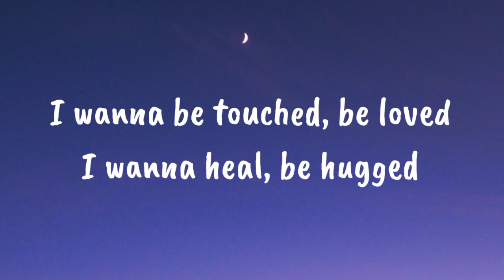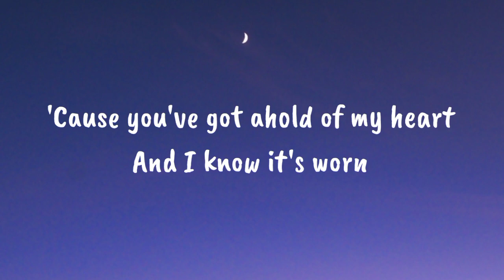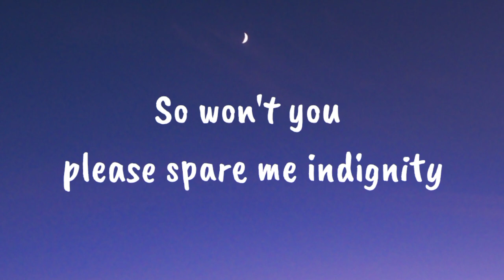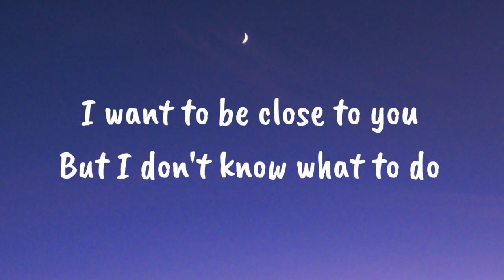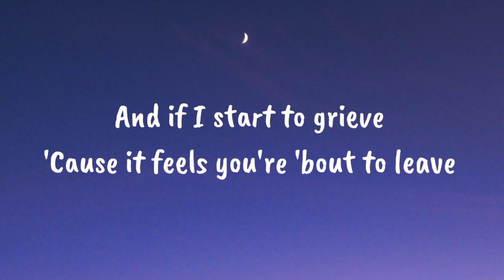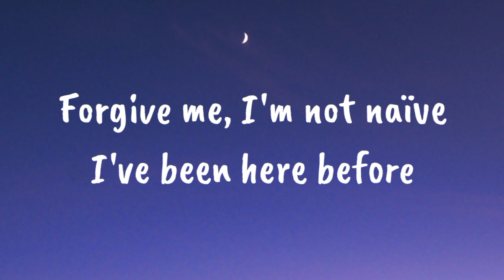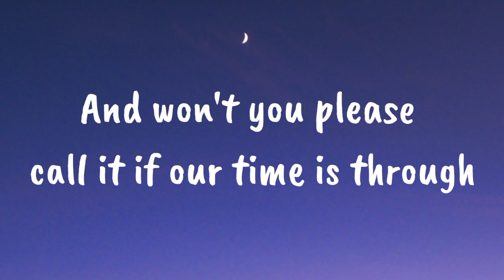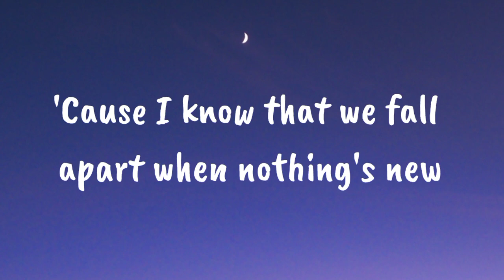Nothing's New - Rio Romeo Lyrics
This video is about lyrics of Nothing's New - Rio Romeo

Lyrics:
[Verse 1]
I wanna be touched, be loved
I wanna heal, be hugged
It's just the two of us
Or that's what we swore
And if I've lost my charm
Apologies due, no harm
'Cause you've got ahold of my heart
And I know it's worn

[Chorus]
So won't you please spare me indignity
And won't you please give me some decency
And won't you please call it if our time is through
'Cause I know that we fall apart when nothing's new
Nothing's new

[Verse 2]
I want to be close to you
But I don't know what to do
'Cause if we are near to through
It may make it worse
And if I start to grieve
'Cause it feels you're 'bout to leave
Forgive me, I'm not naïve

[Chorus]
Please spare me indignity
Nothing's new
Nothing's new